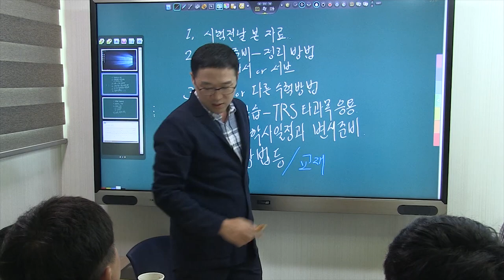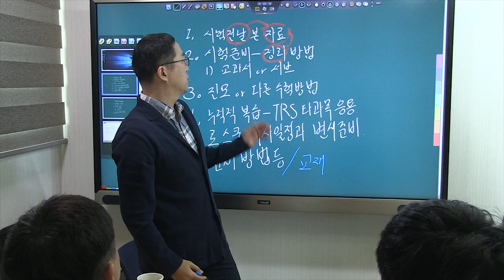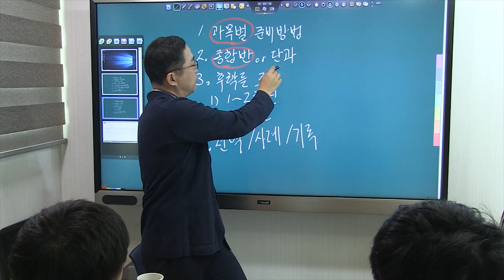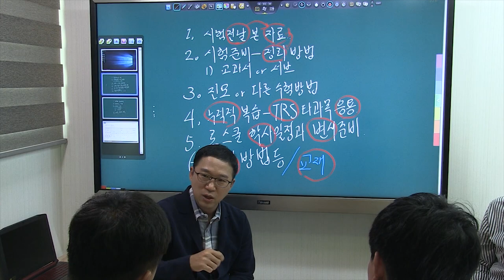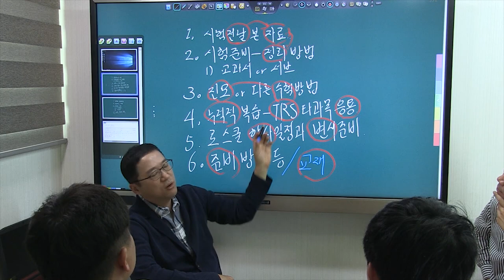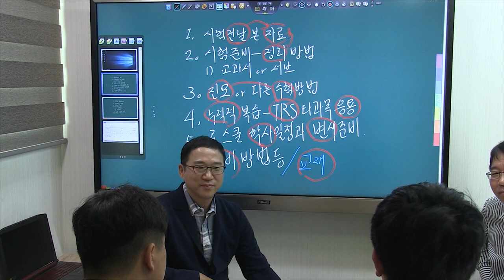2019 변시 합격생이 알려주는 공부방법 01